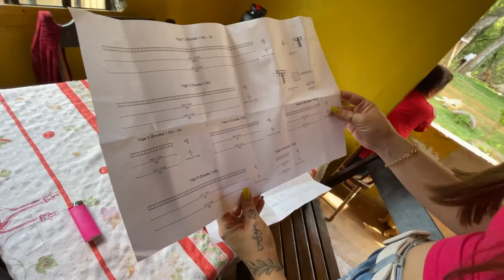FUI CONTRATADA PARA SER ARQUITETA DA CASA DA MINHA SOGRA